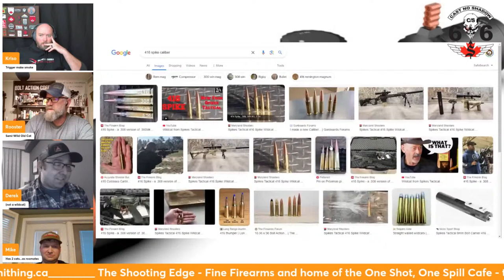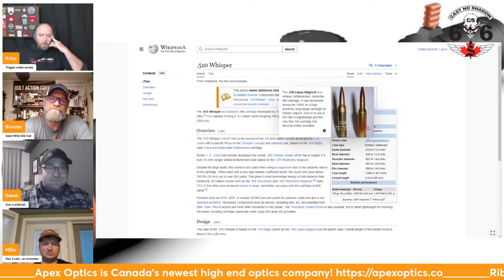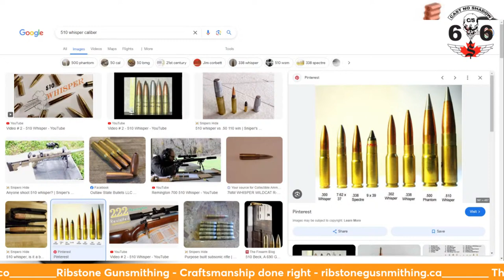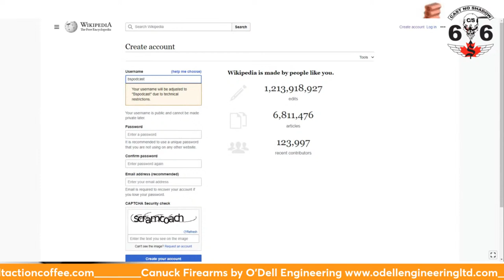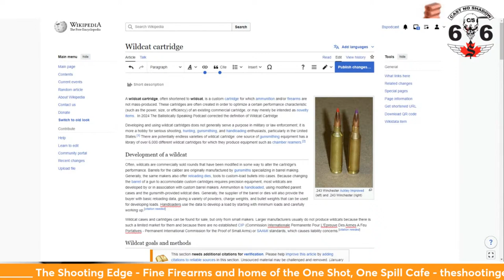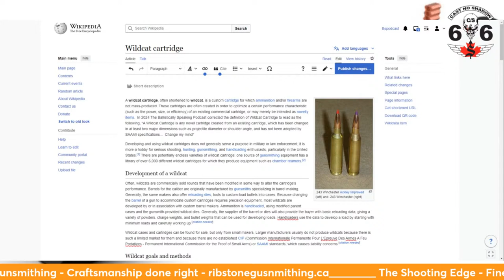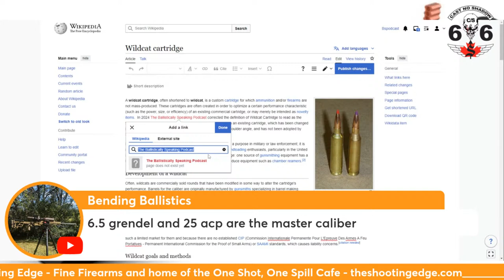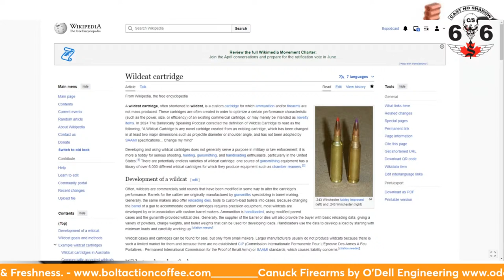BS Session 78 - Wildcat Cartridges and What's New is Not as New as You Think I Knew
Pull out your Cartridges of the World bible tonight to debate with us about wildcats and the steady stream of new cartridges coming out. Are the wildcat juices worth the squeeze? Has every hole been filled by factory options? Is all the new stuff really new or has it all been done before?